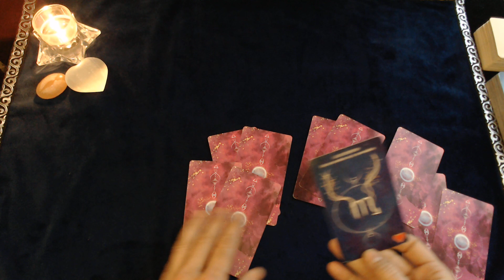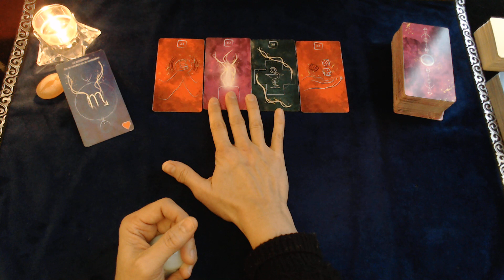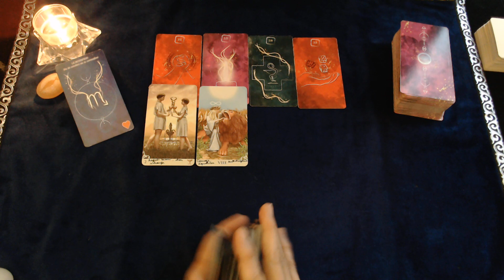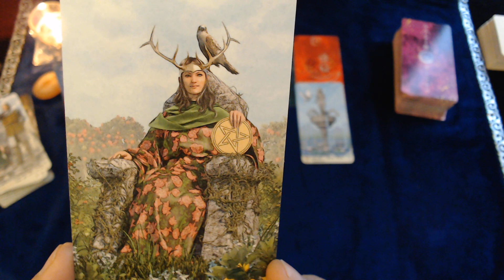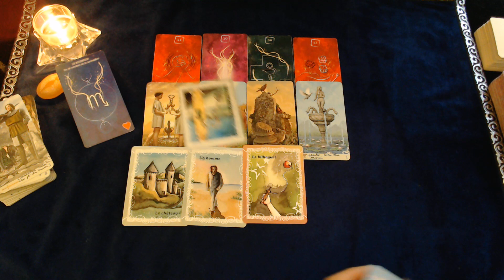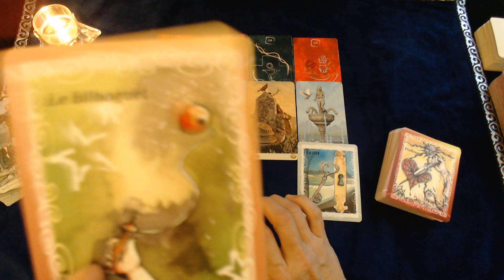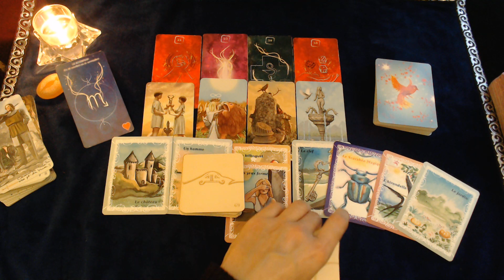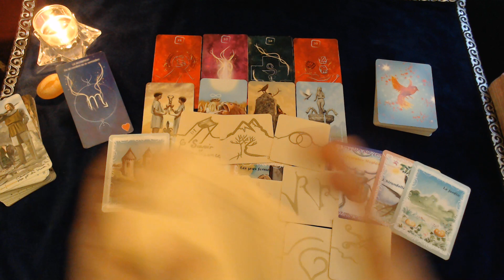♍ SCORPION NOVEMBRE 2021 LES CLES SONT ENTRE VOS MAINS !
POUR ACQUERIR LES JEUX :
- GRAND ORACLE YSEE à 45 €
- PETIT MADEMOISELLE LENORMAND à 32 €

Les jeux que j'utilise  :
ORACLE LES 77

Merci de votre attention, de votre bienveillance et de vos partages.🙏🔮💕🦋 🕊💋